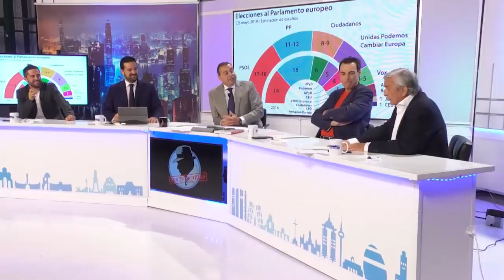Centeno a Feijóo: No tienes verguenza, el único partido que ha traicionado a sus votantes es el PP